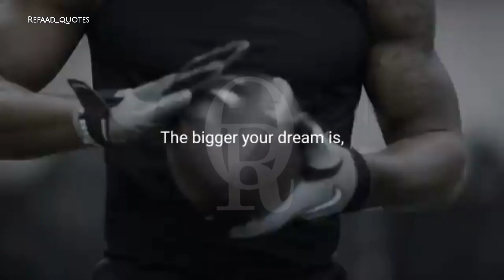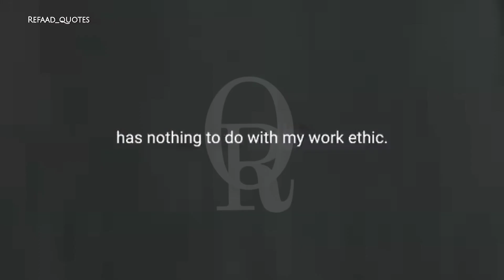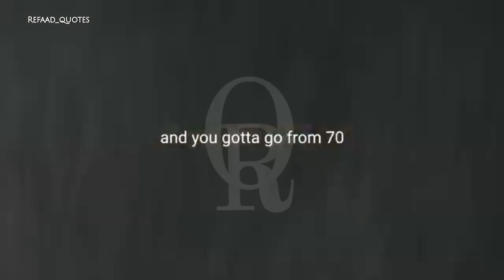YOU WILL NOT OUTWORK ME - Motivational Speech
You Will Not Outwork Me

English Quotes
Motivational Quotes
Best English Lines
Motivational Speeches
Motivational Videos
Inspirational Quotes
Inspirational Lines
Inspirational Videos
Emotions
Emotional Quotes
Emotional Lines
Emotional Videos
English Emotional Statues
Impressive Lines
Impressive Videos
Impressive Quotes
Impressions
Deep Lines
Deep Quotes
Short Videos
WhatsApp Status
Statuses